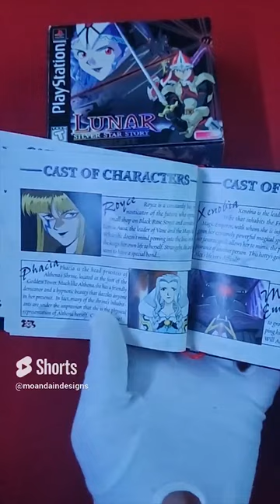Lunar: Silver Star Story Complete Your collection is not Complete without this one.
Lunar: Silver Star Story Complete is a role-playing video game developed by Game Arts and published by Working Designs. It was released for the Sega CD in 1992 and later rereleased for the PlayStation in 1999. The game is set in a fantasy world and follows the story of a young hero named Alex as he quests to become the greatest hero in the land. The game features turn-based combat and a character customization system. Players can choose from a variety of different classes for their characters, including knights, archers, and mages, each with their own unique abilities and playstyle. Lunar: Silver Star Story Complete received positive reviews upon its release for its engaging story and challenging gameplay.

Enjoy this short showing what comes with the game.